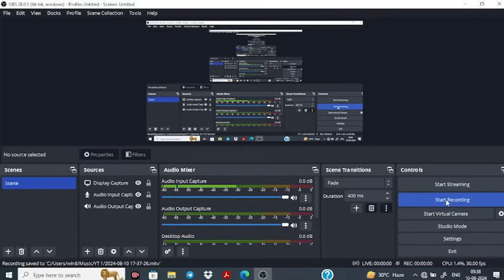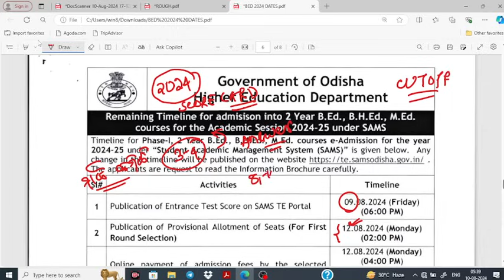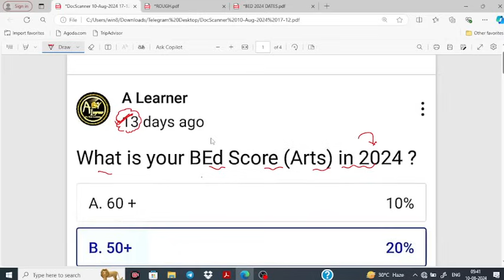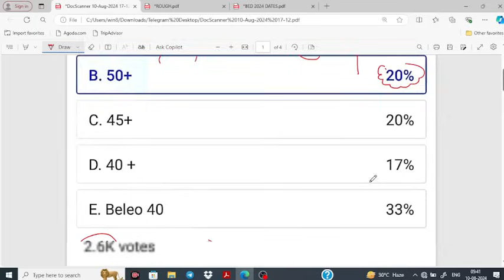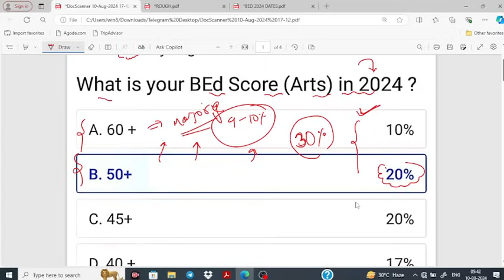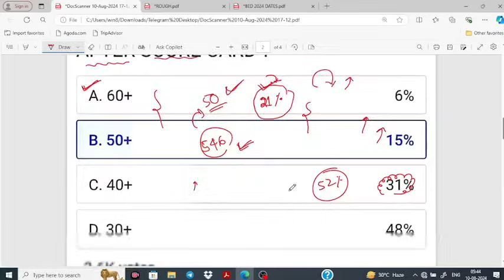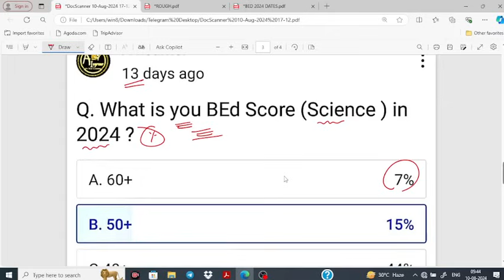BEd EXAM CUTOFF 2024 II STATE BEd CUTOFF ANALYSIS II BEd BHEd MEd EXAM 2024 II BEd SELECTION MARK II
STATE B.Ed BEd 2024 CUTOFF

2022 Polity Question
2022 Economics Questions